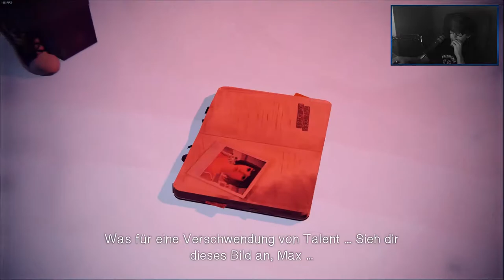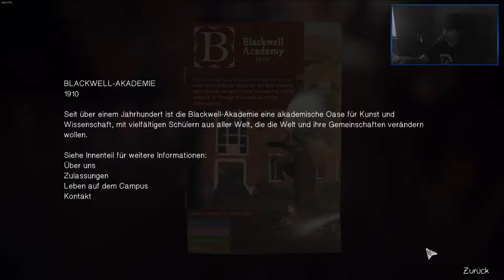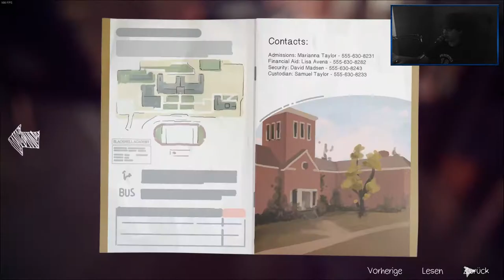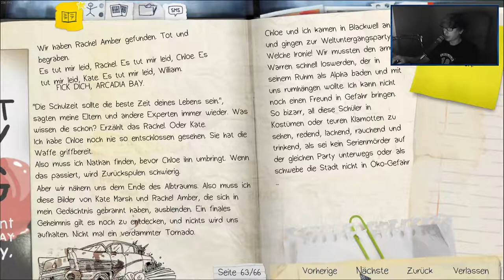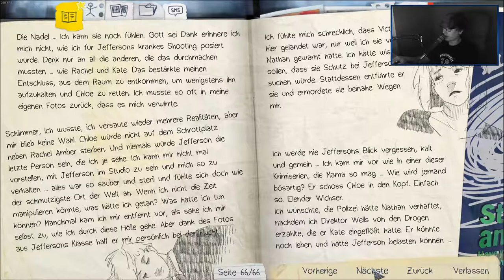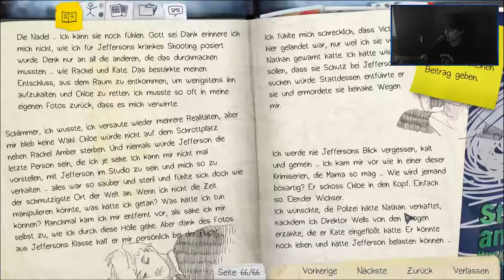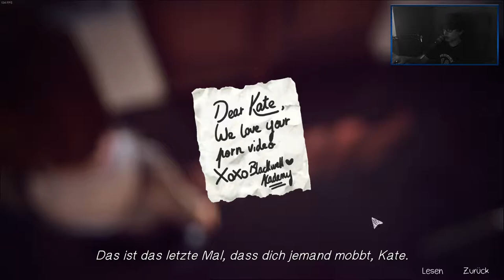LIFE IS STRANGE [43] ☕ Wie am ersten Tag! | Doky